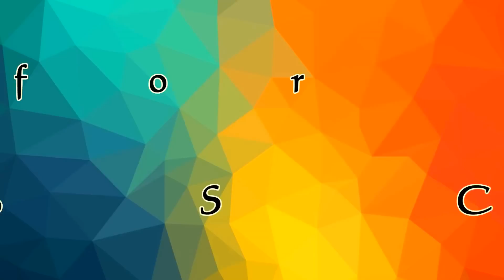DIY School Supplies| How to make Taco Pencil Case!! [NO SEW]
In this video i will show you how to make a Taco Pencil case with only some felt and a hot glue gun ! You can also use is as a makeup bag or a coin purse.